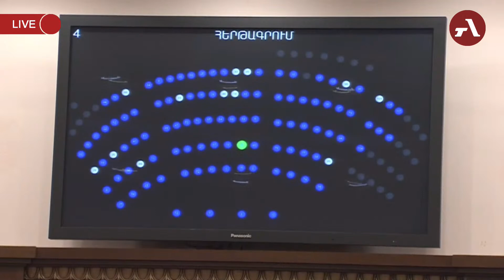Վայր դրեք մանդատները, գտեք ձեզ․ Ալեն Սիմոնյանը՝ ընդդիմությանը